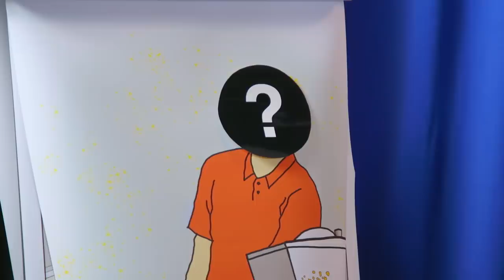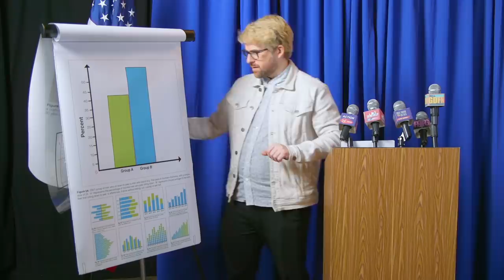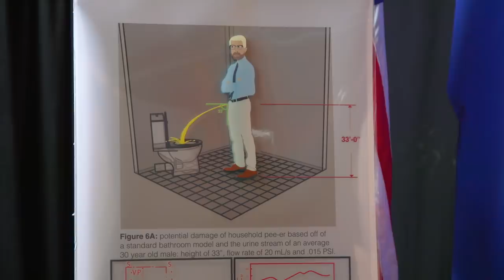Ian finally opens up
Ian is finally ready to open up about a very personal matter.

CREW
Executive Producer: Ryan Finnerty
Director: Ryan Finnerty
Head Writer: Monica Vasandani
Staff Writer: Kurt Maloney
Written By: Ian Hecox
Production Manager: Alicia Gaynor
Production Coordinator: Nancy Azcona
Production Assistant: Jacqi Jones
DP: Brennan Iketani
Sound Mixer: Greg Jones
Art Director: Cassie Vance
Art Coordinator: Yasmeen Mughal
Art Assistant: Alex Aguilar
Editor: Mike Small
Assistant Editor/DIT: Matt Duran
GFX: Brittany Metz
Content Manager: Kiana Parker
Stage Manager: David Hill
Executive Assistant: Sammie Miller